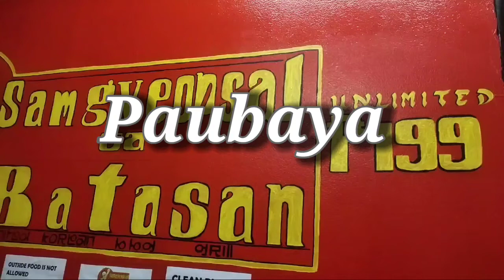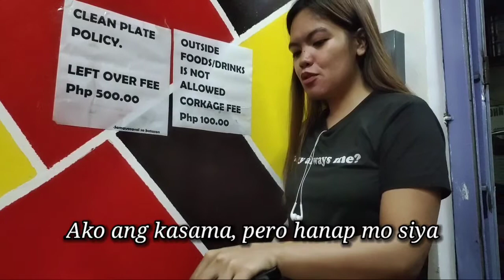Paubaya By: moira de la tore, lyrics video location. samgeopsal sa batasan,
try niyo samgeopsal sa batasan 200 lang unli meat na,
 song title: paubaya
singer: moira de la tore
lyrics video
sakto lang kanta ni moira dito, paubaya nalang talaga.

Paubaya / Moira Dela Torre
Saan nagsimulang magbago ang lahat?
Kailan no'ng ako ay 'di na naging sapat?
Ba't 'di mo sinabi no'ng una pa lang?
Ako ang kailangan, pero 'di ang mahal
Saan nagkulang ang aking pagmamahal?
Ang tanging hiling ko lang sa kaniya
Huwag kang paluhain at alagaan ka niya
Ba't 'di mo inamin na mayro'ng iba?
Ba't 'di ko naisip na mayro'ng hanggan?
Pinapaubaya, pinapaubaya
Pinapaubaya ko na sa kaniya
Source: Musixmatch
Songwriters: Jason Hernandez / Moira Dela Torre
Paubaya lyrics ©